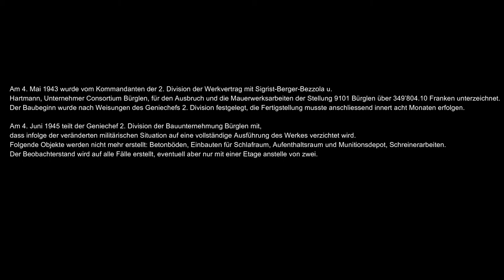A2082 Art Werk Bürglen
Am 4. Mai 1943 wurde vom Kommandanten der 2. Division der Werkvertrag mit Sigrist-Berger-Bezzola u. Hartmann, Unternehmer Consortium Bürglen, für den Ausbruch und die Mauerwerksarbeiten der Stellung 9101 Bürglen über 349’804.10 Franken unterzeichnet. Der Baubeginn wurde nach Weisungen des Geniechefs 2. Division festgelegt, die Fertigstellung musste anschliessend innert acht Monaten erfolgen.

Am 6. November 1946 Schiessversuche durch die Gruppe Festungswesen, die Abteilung Flugwesen, die Fliegerabwehr und die Kriegstechnische Abteilung auf die Befestigungsanlagen der Stockhornkette durchgeführt. Unter anderem ist ein Angriff mit Bomben auf das Artilleriewerk Bürglen verzeichnet. Dabei sei beim Eingang des Forts eine abgeworfene 250kg-Bombe explodiert.